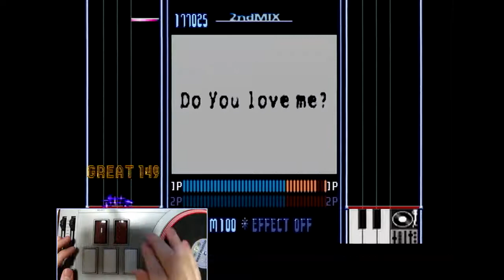【beatmania】DO YOU LOVE ME? (★2) PERFECT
player:のろ
20日の練習
判定ほんとに厳しいですねえ